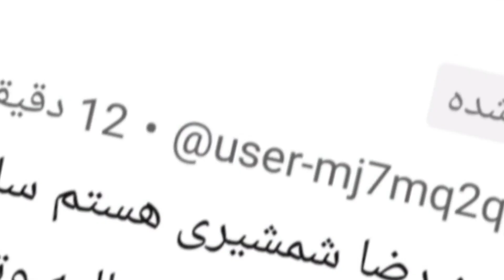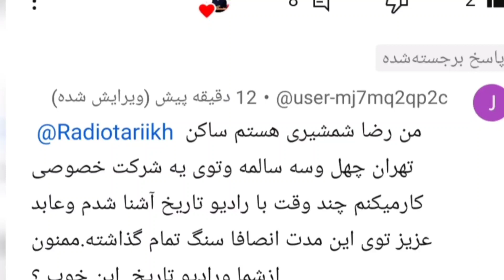آریامهر محمد رضا شاه پهلوی و محمد مصدق _ قسمت دوم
محمدرضا شاه پهلوی آریامهر قسمت دوم

محمد رضا شاه پهلوی برای قرارداد نفتی گس گلشائیان که انگلیس طرفدار آن بود چه راهکاری در نظر دارد ؟

جریان ترور آریا مهر و جریان اختلاف با محمد مصدق و کودتا ۲۸ مرداد و محکومیت مصدق در دادگاه نظامی و تبعید و زندان و جو جامعه که طرفدار جبهه ملی بودن

جریان مجلس پانزدهم و شانزدهم که به ملی شدن صنعت نفت کمک کردن

این قسمت جریانات مهم تاریخ معاصر پهلوی و آخرین پادشاه ایران رو به صورت کوتاه توضیح داده

اینجا رادیو تاریخ             @Radiotariikh

           جایی برای آنکه فراموش نکنیم از کجا آمده ایم